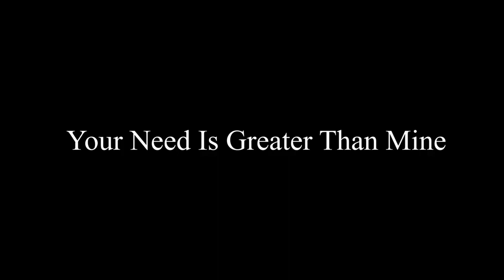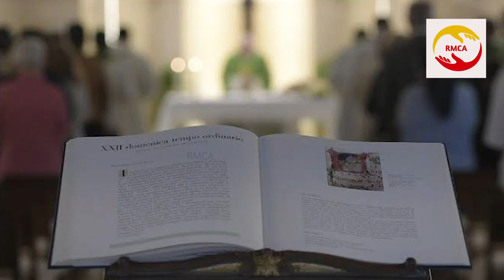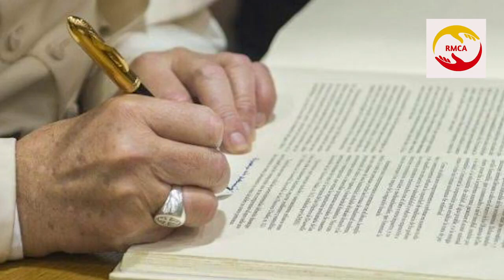Your Need Is Greater Than Mine Spiritual Talk by Bishop Franco Mulakkal Bishop Franco Mulakkal